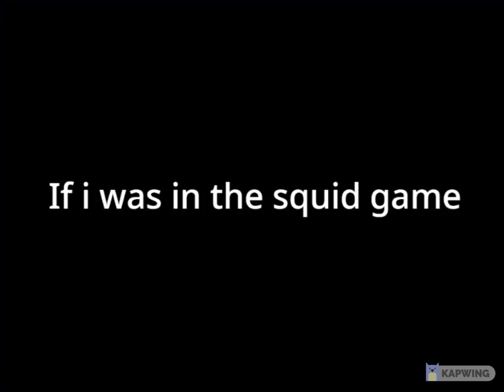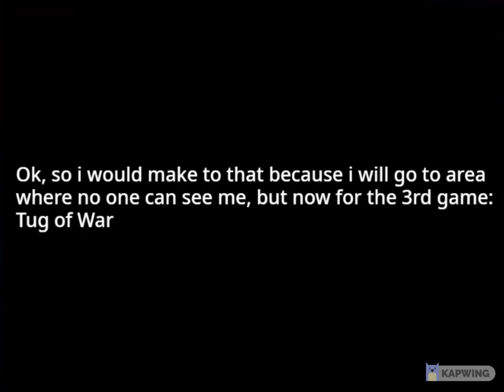if i was in the squid game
Warning: this video is for 13+ only, so please be aware